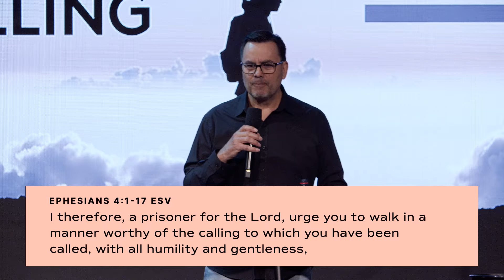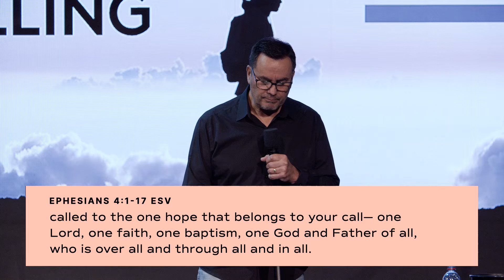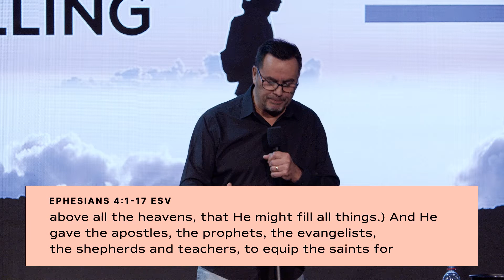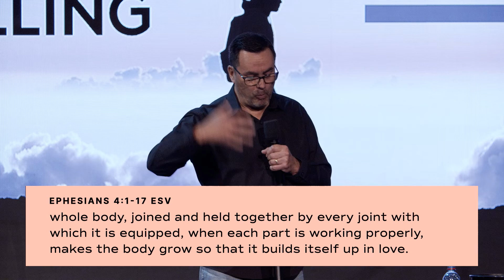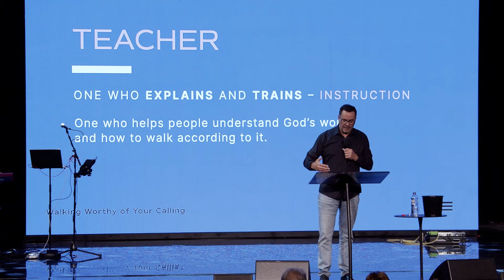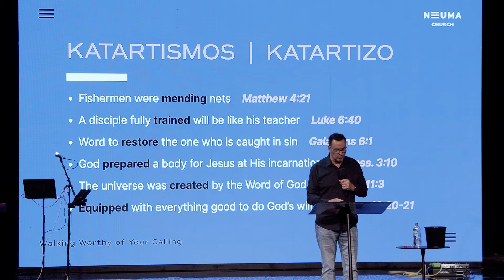Walking Worthy Of Your Calling | Dr Mike Grechko | Neuma Church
Originally recorded at Neuma Church Melbourne, Australia on the 11th April 2021 9am